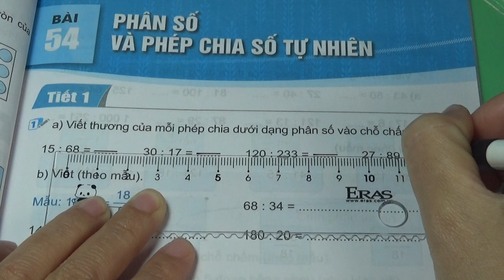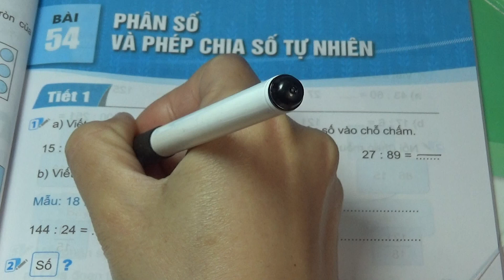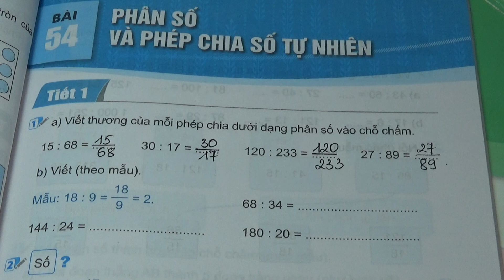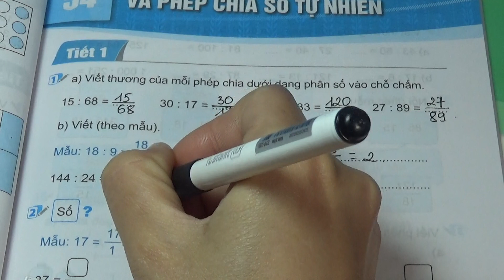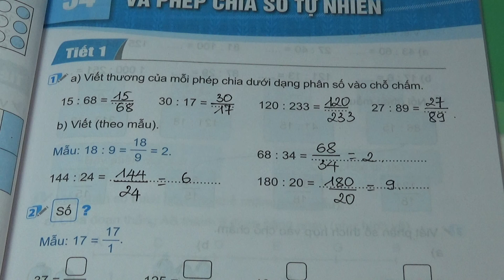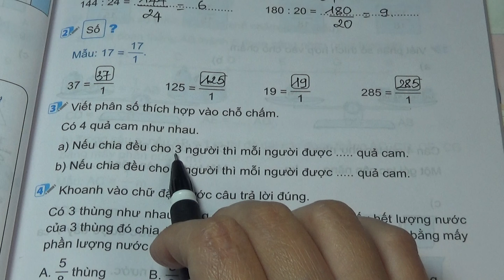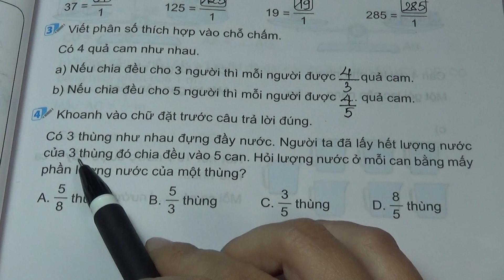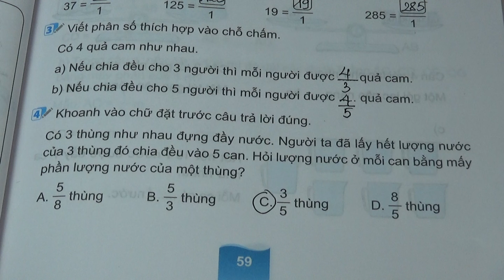Vở bài tập toán 4 Kết nối tri thức Bài 54 Phân số và phép chia số tự nhiên (Tiết 1)